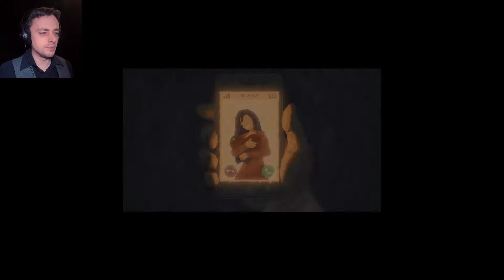Graveyard Keeper Ep1 - Free graveyard with death!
A quick texts worth of concentration lacking as we cross the road and we are a mark on the street, its time to start a new life as a graveyard keeper in a bizarre medieval world! like you do... maybe, anyway we are here now and there are bodies to deal with so deal with them we shall and discover some of the many wonderful characters our new world has to offer on our way :D